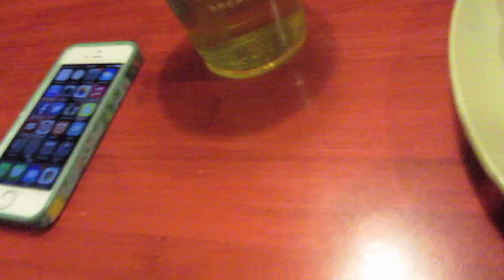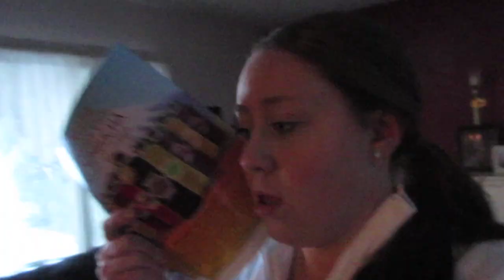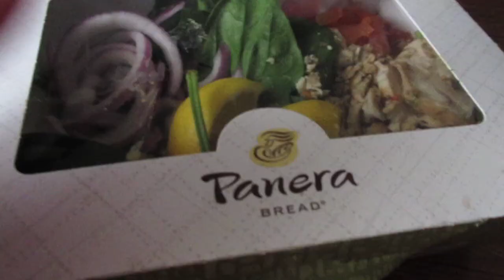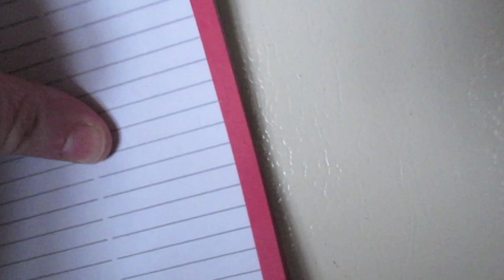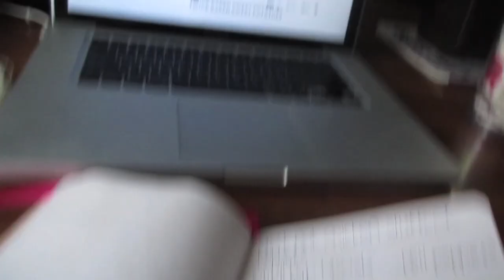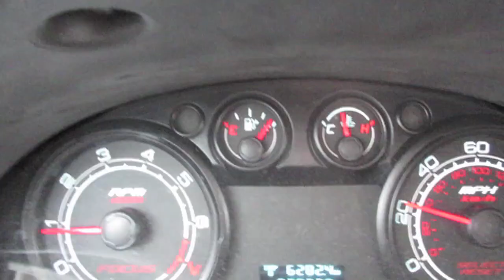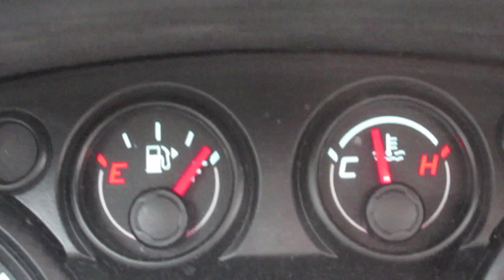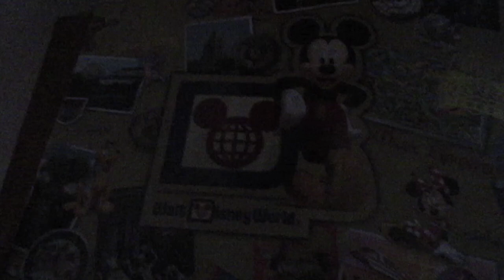VLOG 93: 1/18-1/26 (Lee Brice & Chris Young concert, ice skating, COSTCO, & more!)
Vlog #93: January 18th - January 26th 2015

YAY my ninety third vlog is finally here! In this weeks vlog I'd like to thank all you newest subscribers! YAY! Thanks for following my crazieness! I'm so happy to have all of you on board! Brendon and I go to the Lee Brice and Chris Young concert and it's wild! LOVED IT! I also have a sister double date with Devin, Alaina and Rachel! We go ice skating and out to breakfast and hada blast! Then, I get my eye brows waxed and yeah it was a really fun week! I hope you enjoy!

Hit me up on social media! Follow me, kaciecuse, EVERYWHERE!
Vine: kaciecuse
Keek: kaciecuse